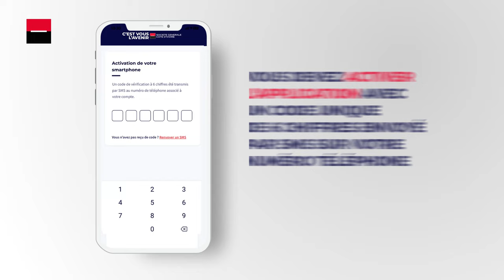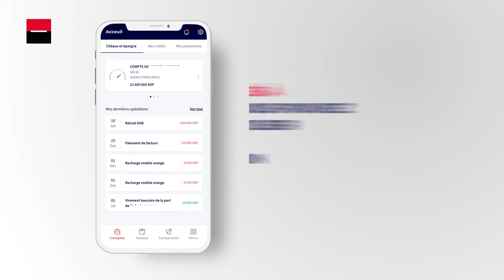SG CONNECT: Première CONNEXION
Découvrez comment vous connecter à votre appli SG CONNECT pour la première fois.